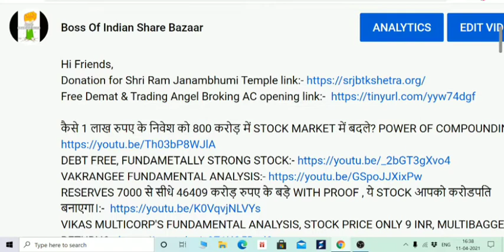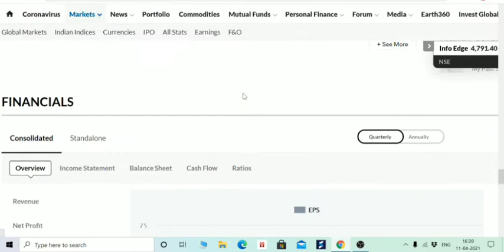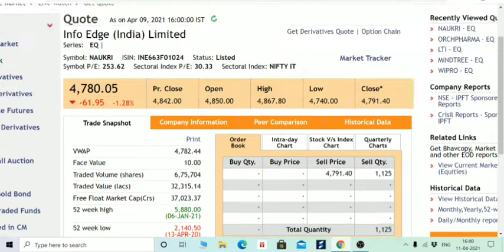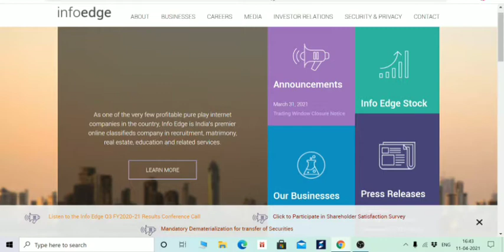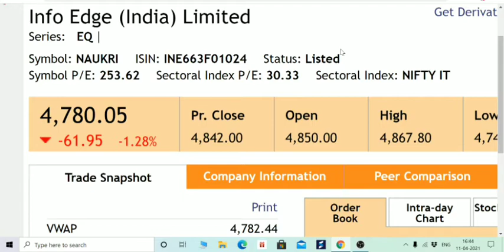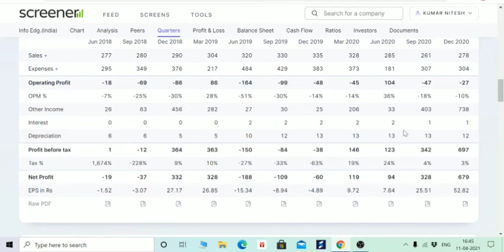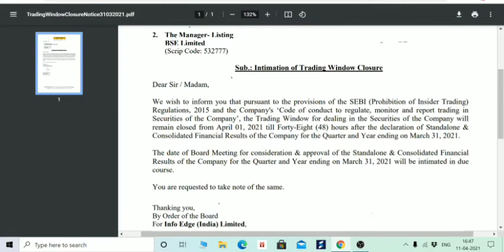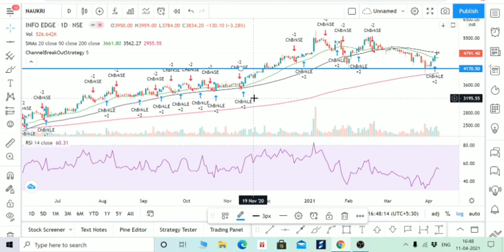SERUM INSTITUTE ने खरीदे शेयर, और ये कंपनी मचाएगी तहलका, बोनस और SPLIT मिलेगा? POLICYBAZAAR IPO